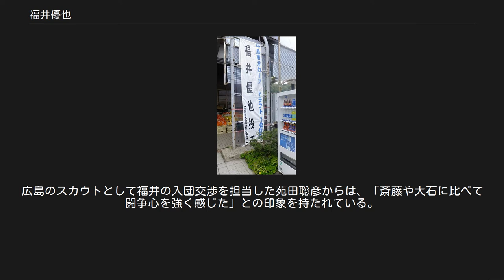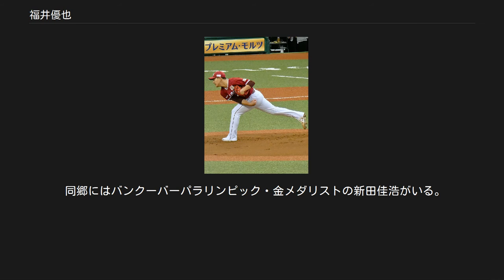福井優也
済美高等学校_(愛媛県)出身の人物
福井 優也（ふくい ゆうや、1988年2月8日 - ）は、東北楽天ゴールデンイーグルスに所属する岡山県英田郡西粟倉村出身のプロ野球選手（投手）。
右投右打。
 西粟倉小学校3年からソフトボールを始め、この頃からプロ野球選手になることだけを考えていた。
夏は野球、冬はクロスカントリースキーで全国大会に出場した経験もある。
西粟倉村立西粟倉中学校では兵庫県の硬式野球チーム「佐用スターズ」に入り2年から投手。
 2003年に愛媛県の済美高校へ入学。
当時創部されたばかりの硬式野球部で監督に就任した上甲正典（前・愛媛県立宇和島東高等学校硬式野球部監督）を慕っての入学で、1年時の秋からエースの座をつかむと、11月の明治神宮野球大会東北高校戦で2安打完封勝利（7回コールド）。
2年春の第76回選抜高等学校野球大会でチームを創部後初めて甲子園球場の全国大会出場に導いたばかりか、初優勝を成し遂げた。
2年夏の第86回全国高等学校野球選手権大会で甲子園球場のマウンドに再び立つと、準決勝までの4試合で先発完投勝利を果たした末に、春夏連続で決勝へ進出。
風邪で体調を崩しながらも、自ら志願して先発したが、田中将大を擁する駒大苫小牧高校の前に春夏連覇を阻まれた。
もっとも、選手権大会の終了後には、田中と共に日米親善高校野球へ参加。
3年夏の第87回全国高等学校野球選手権大会でも1勝するなど、在学中には甲子園球場の全国大会で通算9勝を挙げた。
当時の1学年先輩に、鵜久森淳志や高橋勇丞がいる。
 高校3年時の秋に迎えた2005年のNPB高校生ドラフト会議で、読売ジャイアンツ（巨人）から4巡目で指名。
いったんは入団の意思を示したものの、後に固辞したうえで、大学へ進学することを表明した。
 大学への進学に際しては、4年時のNPBドラフト会議でどの球団からも指名されずに硬式野球部のある企業へ就職する事態を想定したうえで、早稲田大学か慶應義塾大学への進学を検討。
当時早稲田大学野球部の監督を務めていた應武篤良から「進学先を早稲田だけに絞るのなら入部させる」と言われたこともあって、早稲田大学への進学を決めた。
しかし実際には、入部に有利な推薦入試の締め切りに間に合わず、一般受験にも合格しなかった。
このため、2006年には浪人生活を送りながら、ワールドウイング（鳥取市内のトレーニング施設）で勉強とトレーニングに励んだ。
 2007年、早稲田大学スポーツ科学部トップアスリート選抜入試に合格。
斎藤佑樹、大石達也らと同期で推薦入学し、野球部に入部。
斎藤とともに2人の甲子園優勝投手は将来のダブルエースとして期待された。
福井は後に「斎藤と大石は目標であり自分を満足させなかったライバル。自分は3番目です」と語っている。
1年春の東京六大学野球リーグ2戦目に先発登板するが3回途中でノックアウト、夏に右肩痛を発症しベンチ入りメンバーから外される。
この頃はマウンド上での態度が悪く投球に悪影響を与えていたが、周りからの指摘で改めたことで冷静に投球できるようになったという。
 2008年5月31日、東京六大学野球春季リーグ早慶戦1回戦に4番手でマウンドに上がり、2回を打者8人1安打無失点に抑えリーグ戦初勝利。
2009年春からは先発に定着し土曜日の初戦に斎藤、日曜日の2戦目に福井が投げるというローテーションだった。
 福井の出身地である岡山県英田郡西粟倉村では広島東洋カープに2010年プロ野球ドラフト会議で1位を指名されたことを記念して垂れ幕が掲げられた。
 4年次の2010年春からは早稲田のエース番号11を背負い、9月12日、東京六大学野球秋季リーグ法政大学2回戦でリーグ戦初完投を記録し、通算10勝目。
リーグ通算35試合に登板、11勝3敗、防御率2.57、144奪三振。
 2010年のNPBドラフト会議で、広島東洋カープから1巡目で単独指名。
契約金1億円、年俸1,500万円（金額は推定）という条件で入団した。
この会議の1巡目では、大石が（広島を含む）6球団からの重複指名の末に埼玉西武ライオンズ、斎藤が4球団からの重複指名の末に北海道日本ハムファイターズが入団交渉権を獲得。
同じ大学から3人の投手が別々の球団の1巡目指名を受けた事例は、NPBのドラフト会議史上初めてで、3人とも指名後に入団している。...